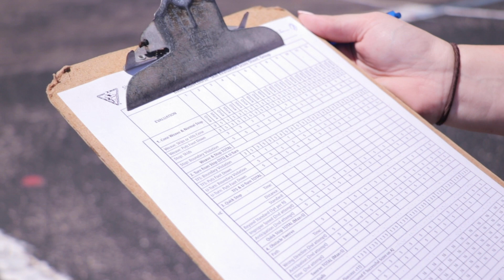NS4L TEAM DOES GAINESVILLE MOTORCYCLE SAFETY TRAINING | NS4L.TV | E144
OUR SCOOT TEAM TAKES ON MOTORCYCLES in today's vlog with Gainesville Motorcycle Safety Training!

They're learning the motorcycle ropes and taking the safety training course to obtain their motorcycle endorsements.

You can get yours too through NS4L - find out how in this vlog!

Please note: Companies and Brands shown and featured in the vlog DO NOT pay for this exposure.  These are businesses and brands that we do business with, collaborate with, or personally enjoy.

Over the years, New Scooters 4 Less has been recognized with several community awards including Purpose 20 Award (2015), Impact Award (Collin, 2015), Gainesville Area Chamber of Commerce Small Business of the Year (2015), and many national awards including Gator 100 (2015), Top 3 Dealer for Bintelli Scooters (2014, 2015), Number 1 Southern Dealership for Bintelli Scooters (2016), Top 5 Dealer for Wolf Brand Scooters (2017), Top Ten Dealer for Genuine Scooter Company (2015, 2016), and Number One Dealer in the Country for Genuine Scooter Company (2017).